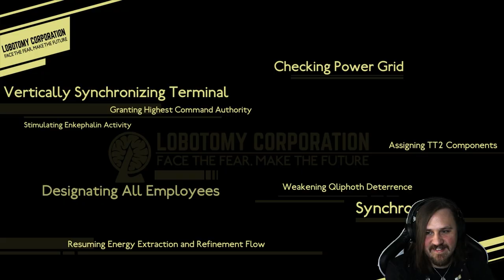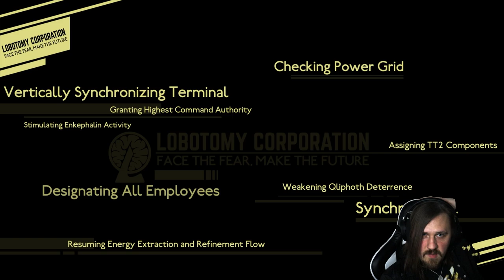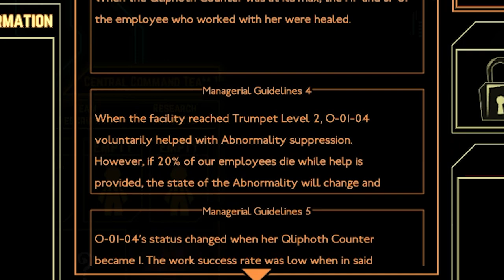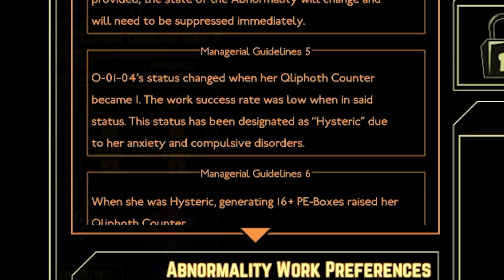Sie bringt mich UM DEN VERSTAND! - Lobotomy Corporation #37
Ein Magical Girl, dass eine derartige Pest ist, hab ich noch nie erlebt! Und es wäre schön, wenn sie einem nur mit ihrem Getue auf die Nerven gehen würde, aber nein, diese Abnormalität ist von einem ganz anderem Schlag. Es scheint keine Aleph-Level-Abnormalität zu sein, aber verhält sich schlimmer, als jede andere, die mir bisher unter die Augen getreten ist... Naja, vielleicht bis auf der Pest-Doktor in seiner wahren Form.